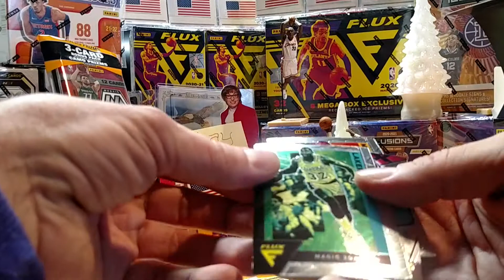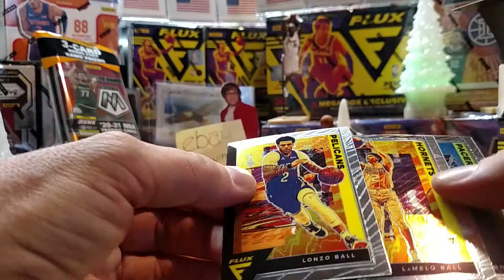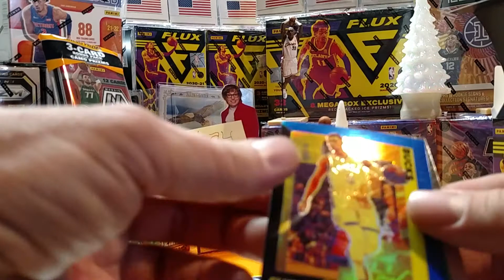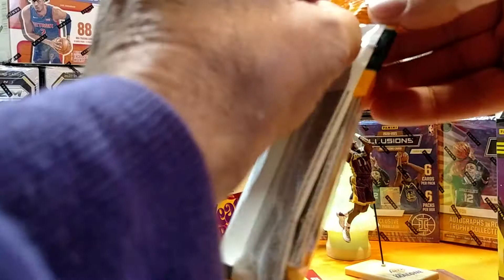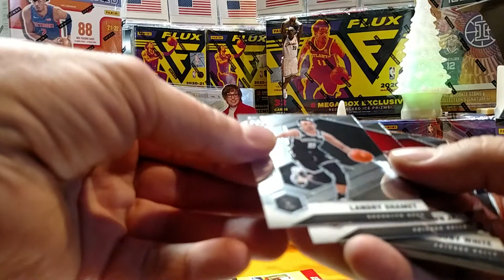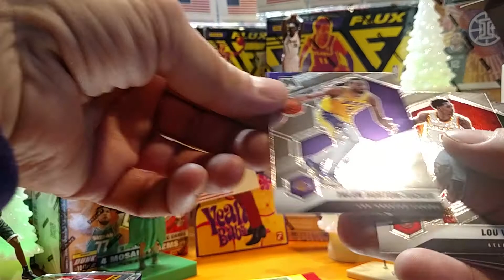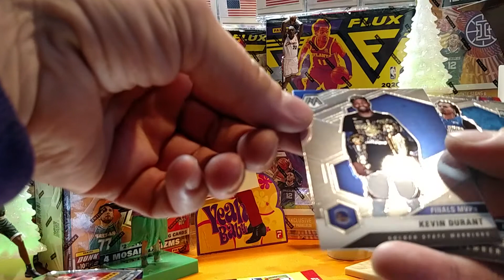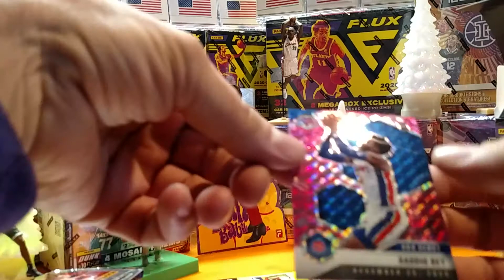🏀2020-21 NBA FLUX Blaster Packs, plus Bonus MOSAIC👍